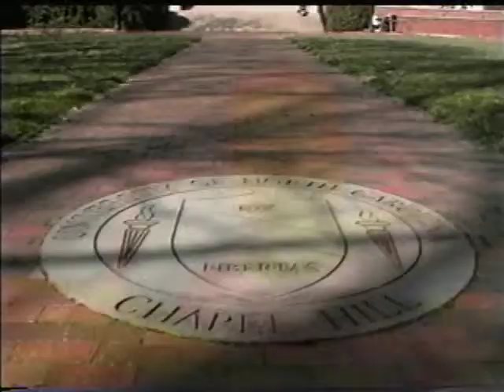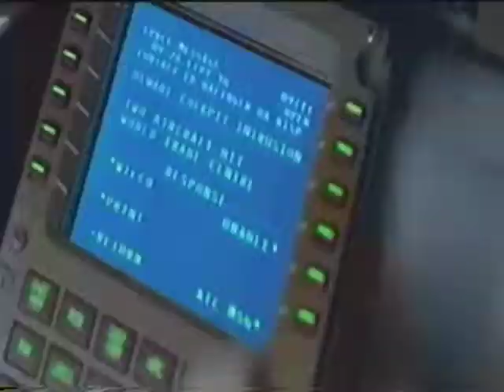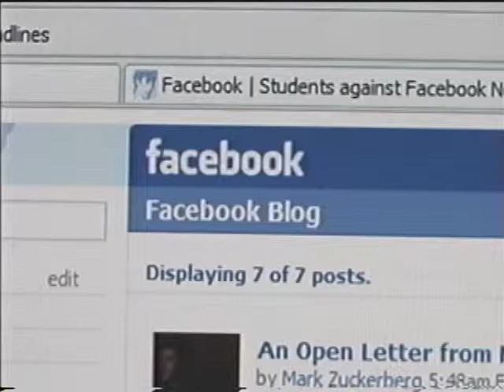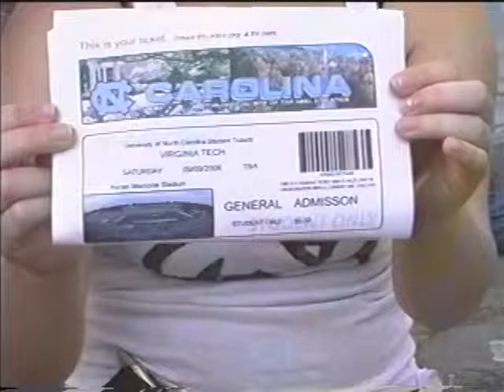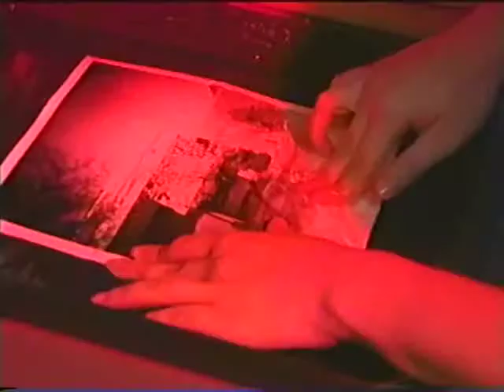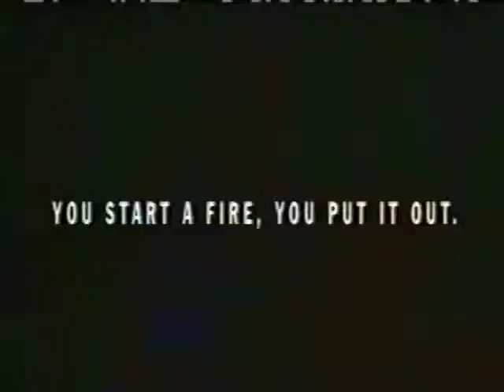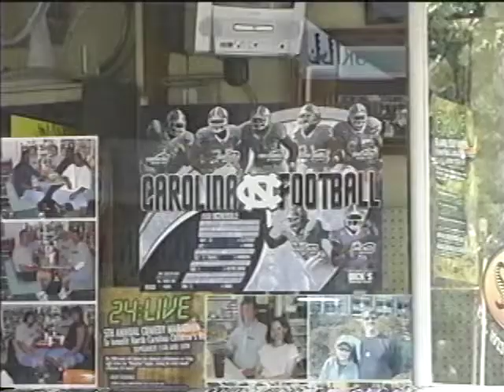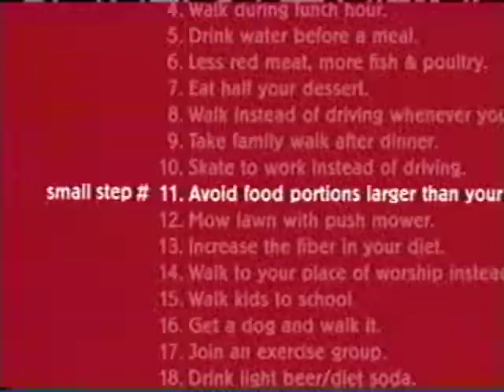Carolina Week - September 11, 2006